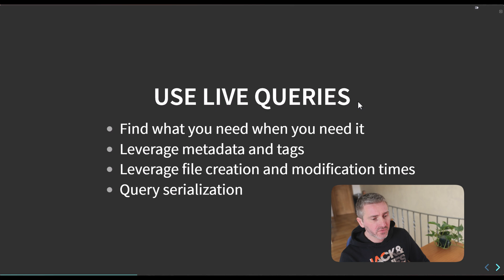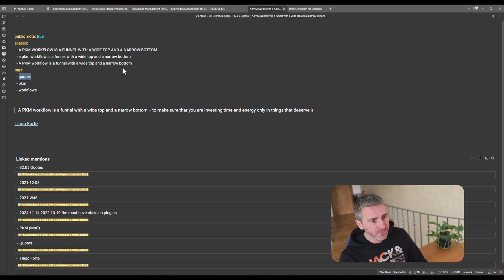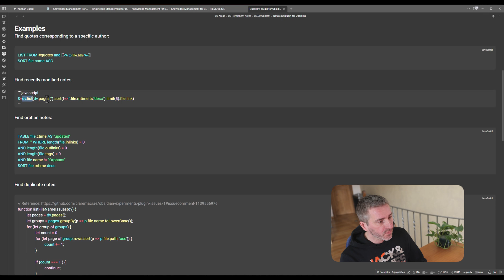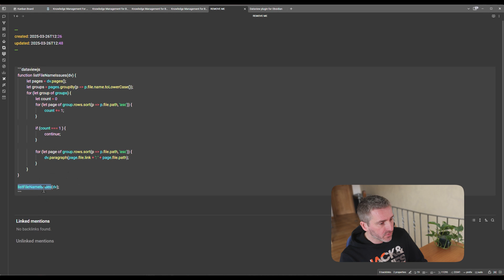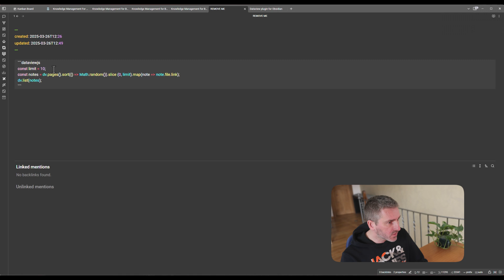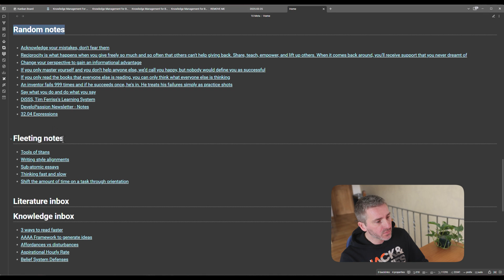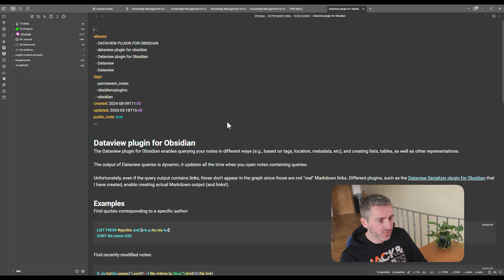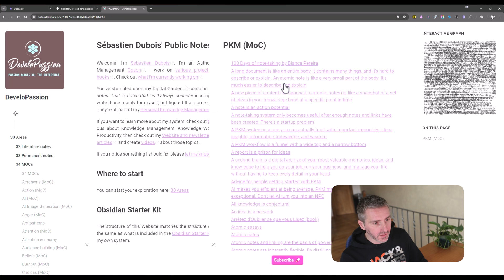Query your notes like a pro with the Dataview and Dataview Serializer plugins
Tired of manually maintaining lists and dashboards in your notes? In this video, I demonstrate how to leverage the power of Obsidian live queries to transform your knowledge management system.

Live queries are dynamic, and automatically surface relevant information from your knowledge base exactly when you need it.

I'll show you:
- How to use the Dataview plugin in Obsidian to create powerful dynamic content
- Practical examples of queries based on tags, folders, and metadata
- How to surface orphaned notes and maintain system health
- Advanced techniques for creating dashboards and automated Maps of Content
- The difference between standard queries and serialized queries for offline access

By implementing live queries, you'll spend less time maintaining your system and more time benefiting from the knowledge you've collected. Your notes will work for you, not the other way around.

This video is part of my "Knowledge Management for Beginners" course, where I teach you how to build a reliable system for capturing, organizing, and leveraging your knowledge effectively.

Ready to take your PKM system to the next level? to access the full course and transform how you manage information.

Your future self will thank you! ✨

Chapters:

Introduction 00:00:00
Ways to query your notes with the Dataview plugin 00:00:32
List notes having certain tags 00:01:04
List notes in a specific folder 00:01:33
Write queries using code 00:02:01
Adding queries to notes 00:02:24
Creating tables 00:02:44
Advanced example with programming 00:03:29
Listing random notes 00:04:09
Daily note queries 00:04:28
Various examples 00:04:50
Shorter Dataview query syntax 00:05:36
Using Dataview queries to automatically maintain Maps of Content 00:05:55
Using the Dataview Serializer plugin to generate actual Markdown links 00:06:17